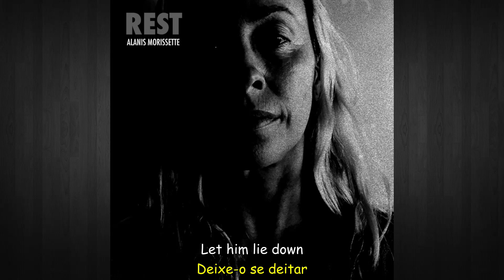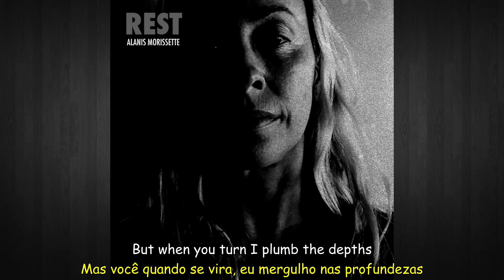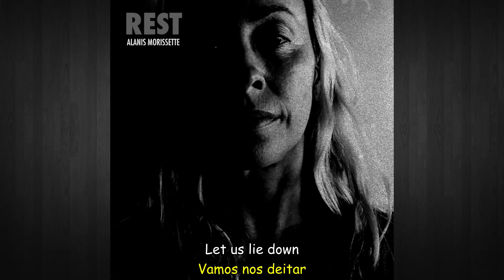Alanis Morissette - Rest (2017) (Pseudo Video) (Legendado em pt-br)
Não tenho direito autoral do conteúdo, meu interesse é me expressar através de canções, e a maneira que encontrei de fazer é legendando as músicas para que os que não sabem inglês possam compreender a profundidade das músicas.
O canal não é monetizado, toda a monetização pode e deve ir para donos dos direitos autorais da música, meu trabalho de legendagem é voluntário e terapêutico.

Alanis escreveu essa música como uma homenagem a todas as pessoas que, assim como ela (e eu), sofrem de transtornos mentais como depressão, estresse pós-traumático, e várias outras desordens mentais.